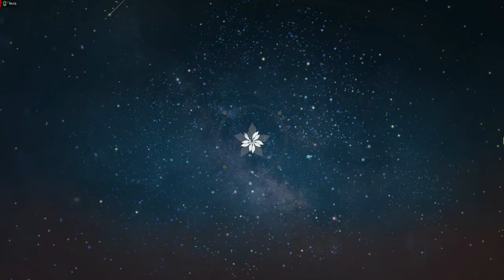SS EX3 Crow Challenge (Triple Valeria) - Atelier Resleriana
Because one is not enough. and because she hates Val.